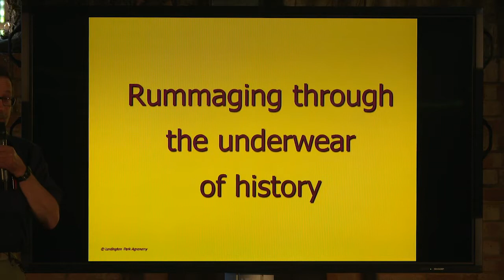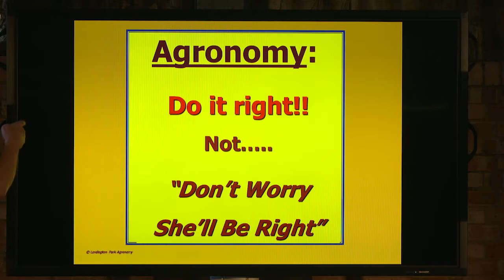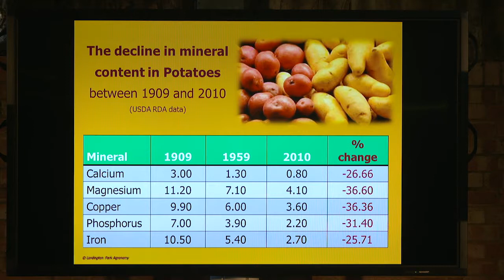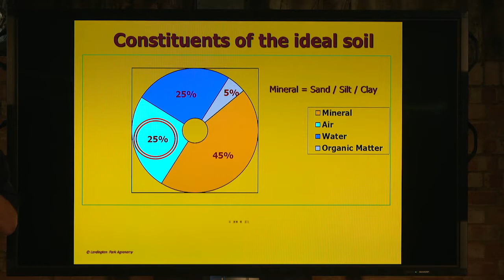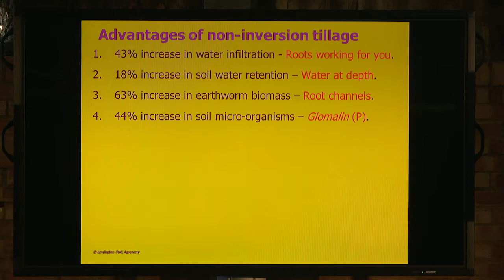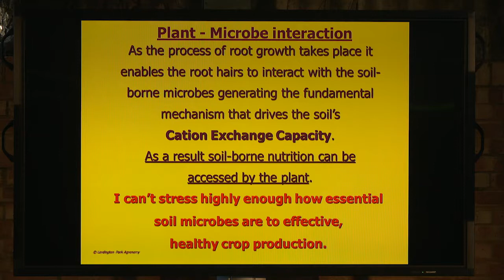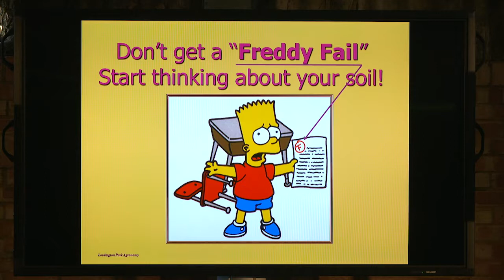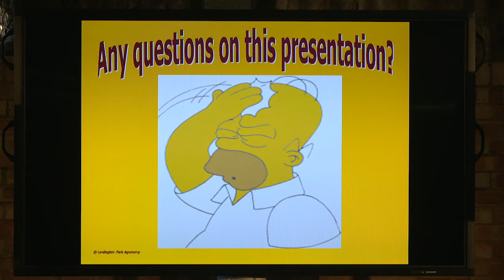Carbon Sinks – Get planting and generate productive profitable soils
Jonathan Holmes presenting for Lordington Park Agronomy at Groundswell.